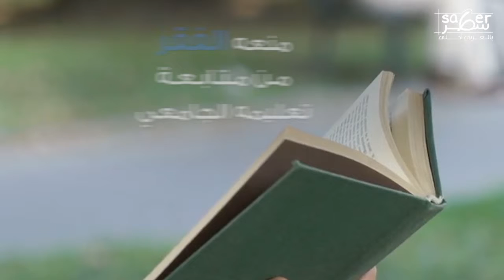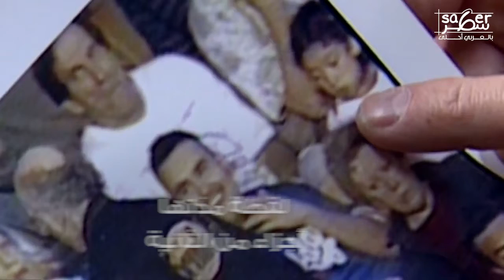مباراة أنقذته من الإعدام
بعد أن حُكم عليه بالسجن بسبب جريمة لم يرتكبها بدأ يبحث عن دليل لبراءته ولكن بدون جدوى وبعد أن استسلم للواقع تبين دليل براءته!!